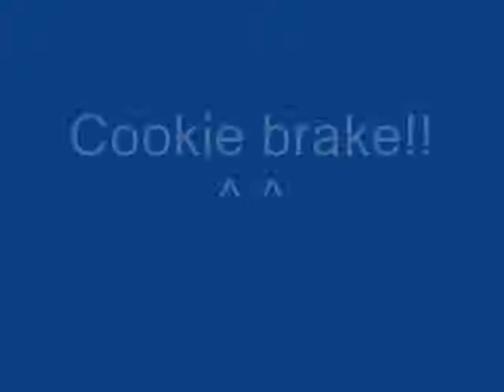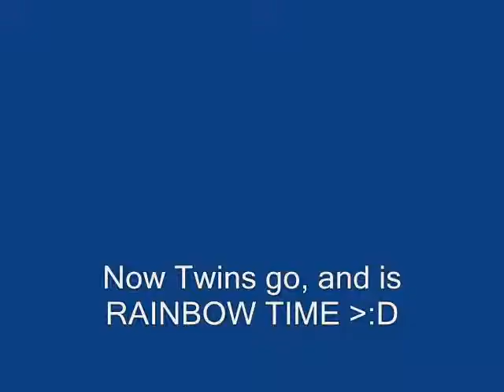Chibi Caramelldansen :3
This is something i've done because i was a bit bored, Teehee ^.^ well, Enjoy xD :3